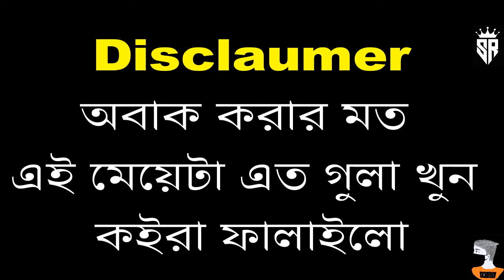Murder in the Alps - Chapter 1 Part 1 - Chapter 1 part 1.13 - ses part 1 - CID - CRIME GAME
Thank for coming hare.

Education related .
I will show you the new gaming video. Hope you support me.

caram-game
hamim-gaming-SR
Murder-in-the-Alps
new-game